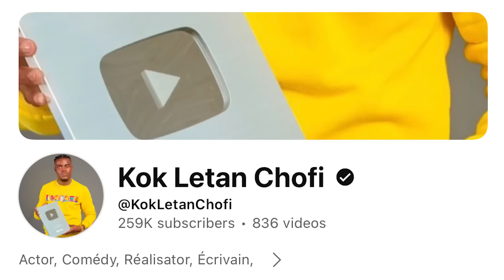SACRIFICE PERDU - ÉPISODE #4 - Fednaelle / Billy / Eva / Kok Letan / Rigolo / Djemsly / Pè Georges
dans cette vidéo il y a beaucoup de leçons et d'exemples positifs